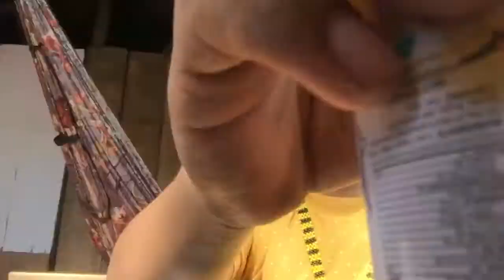Time OF Bagyong Auring Pack Unboxing(Lateupload)